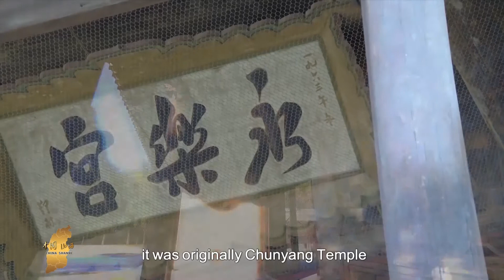【发现山西 Exploring ShanXi】惊艳了全球各国人民的壁画瑰宝，世界绘画史上的巨作-永乐宫壁画 |Yongle Palace Murals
🎬 👉永乐宫壁画是中国古代壁画的杰作，位于山西省芮城的永乐宫(又名大纯阳万寿宫)，其艺术价值最高的首推精美的大型壁画，它不仅是我国绘画史上的重要杰作，在世界绘画史上也是罕见的巨制。永乐宫壁画是我国古代绘画艺术的瑰宝。整个壁画共有1000平方米，分别画在无极殿、三清殿、纯阳殿和重阳殿里。其中三清殿是座主殿，殿内壁画共计403.34平方米。画面高4.26米，全长94.68米。

👉👉 【更多“中国节日”系列 More "Chinese Festival" series🎈🎈】
▶️ 2023各地春晚一站观看：河南山东云南福州十邑江苏等

💖经典纪录片 Classic Documentary💖🎈🎈